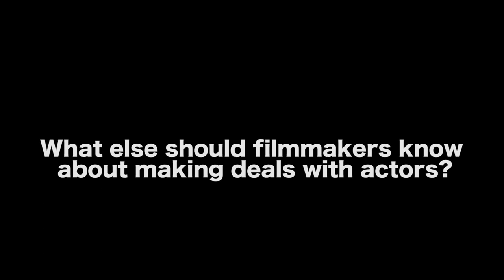How To Make A Deal With An Actor - Stanley M. Brooks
MORE VIDEOS WITH STANLEY M. BROOKS

CONNECT WITH STANLEY M. BROOKS

AUDIO